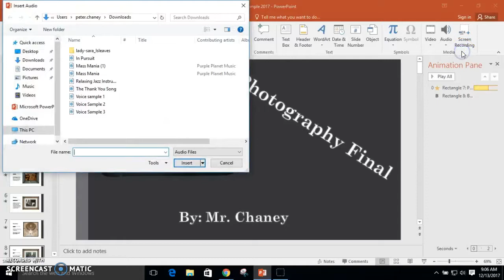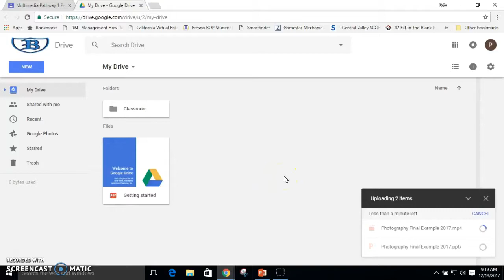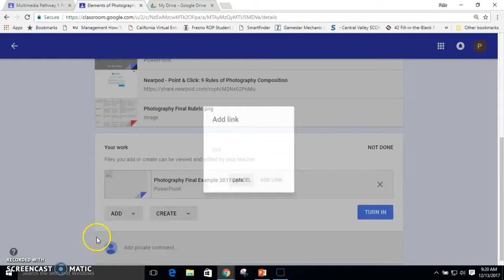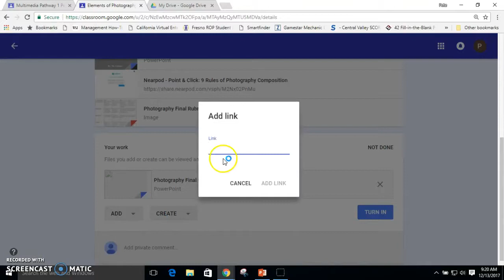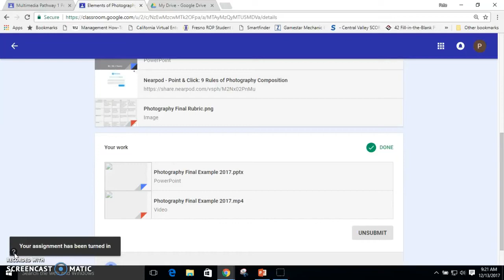How to finalize & turn in Photography Final